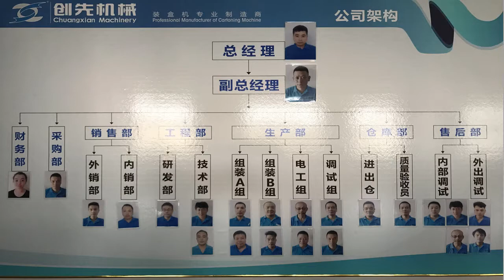Introduction of Chuangxian Cartoner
Brief Introduction of Wenzhou Chuangxian Mechanical Technology Co., Ltd.